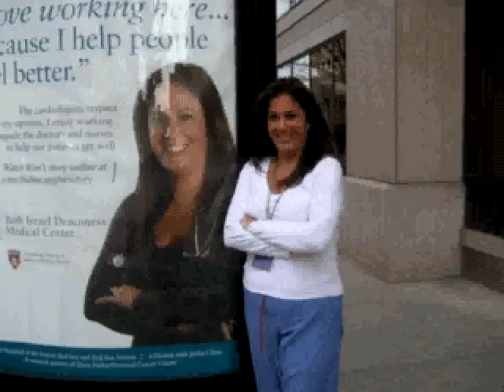Kim, United States (122815)